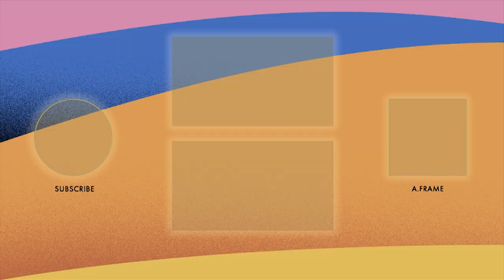Diane Warren | Why I Watch The Oscars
Diane Warren reflects on Lady Gaga's memorable performance and why she watches the Oscars

BringYourMovie Love​ and tune-in to the Oscars​ on Sunday, April 25 on @ABC ​ at 8PM EDT / 5PM PDT.